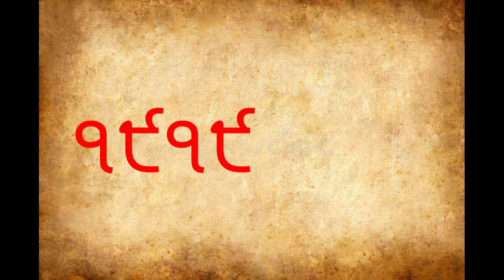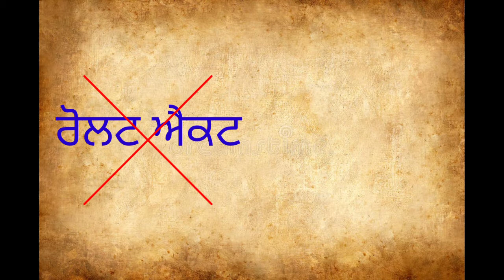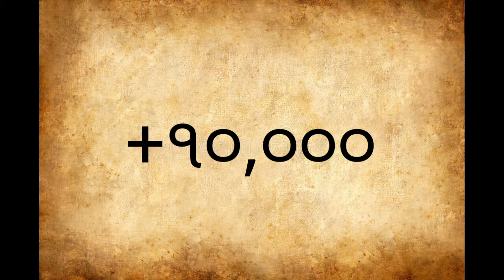jalian wala bhag hatyakand || history || ਗ਼ਦਰ ਦੀ Goonj